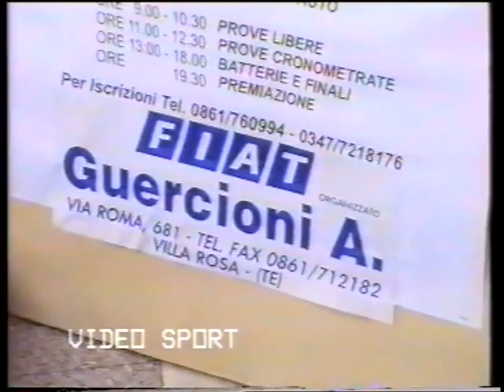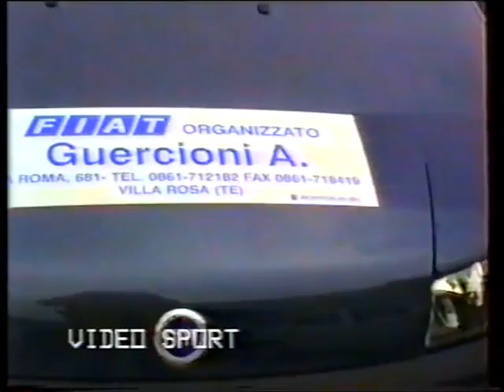Formula Challenge Sant'Egidio 1999 - Val Vibrata